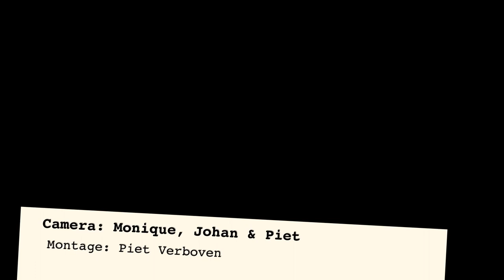Mtb clinic 10 april 2019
o.l.v. Jarno